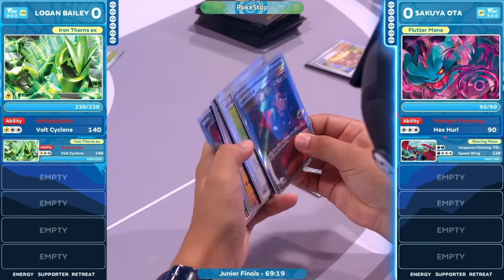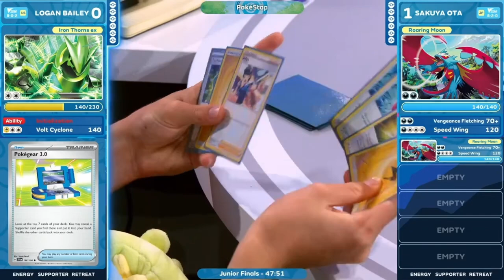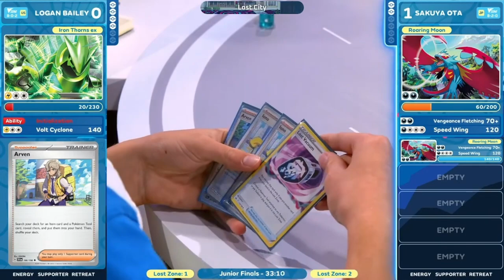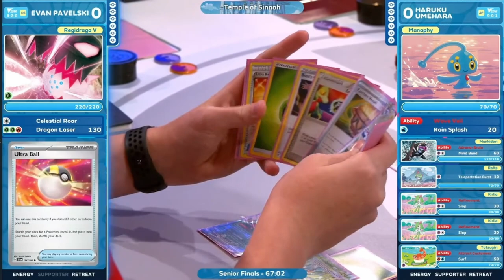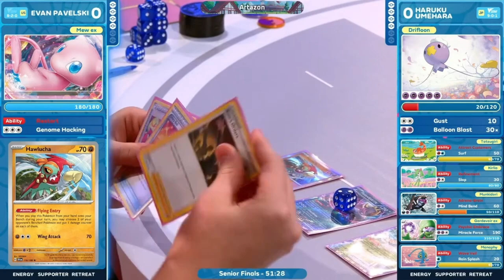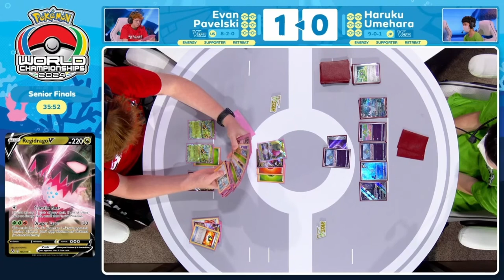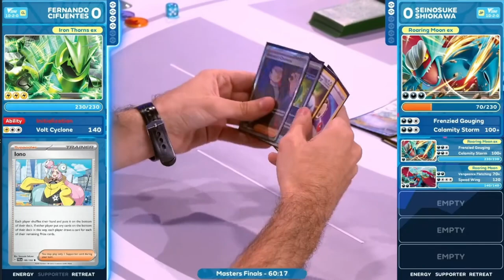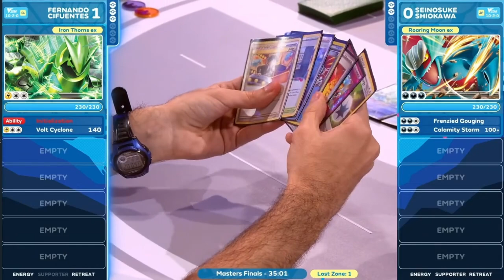2024 Pokemon Worlds Grand Finals playpokemon l action cut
👉 Grand Finals only drop a like 👍 to show support.
 ⏰ Timestamps below enjoy (:

00:00 - 00:01 Start
00:02 - 00:30 Intro
00:31 - 55:56 TCG Juniors Logan Bailey VS Sakuya Ota
56:00  - 1:41:22 TCG Seniors Evan Pavelski VS Haruku Umehara
1:41:40 - 2:32:17 TCG Masters Fernando Cifuentes VS Seinosuke Shiokawa
2:32:56 - 2:45:12 Pokemon GO Yekai0904 VS Inadequance
2:45:17 - 3:18:33 VGC Juniors Kevin Han VS Tatsuomi Shimanuki
3:18:38 - 3:42:20 VGC Senior Ray Yamanaka VS Luke Kroll
3:42:26 - 4:03:57 VGC Masters Yuta Ishigaki VS Luca Ceribelli